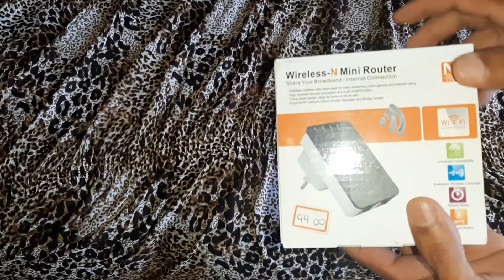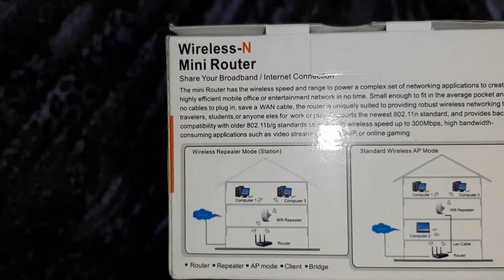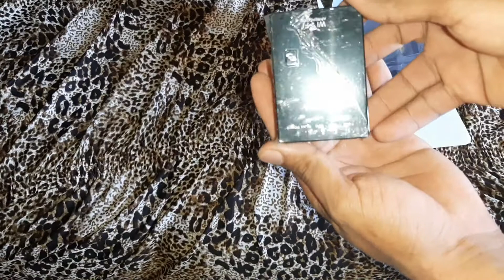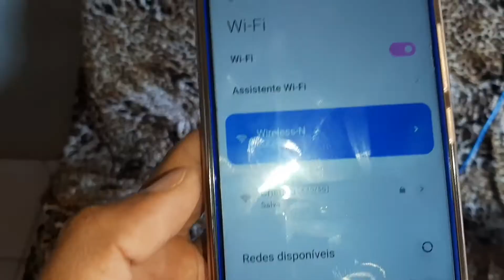unboxing wireless-n mini Router, repetidor de sinal wifi.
link do mesmo produto na shopee
bem barato

lunk do vídeo de como configurar o repetador de sinal wifi